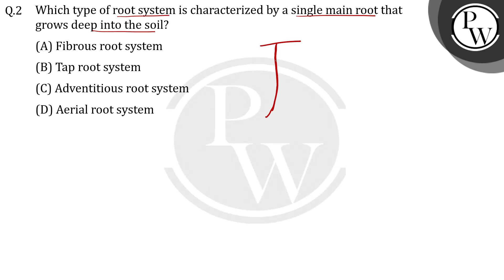Which type of root system is characterized by a single main root that grows deep into the soil?....